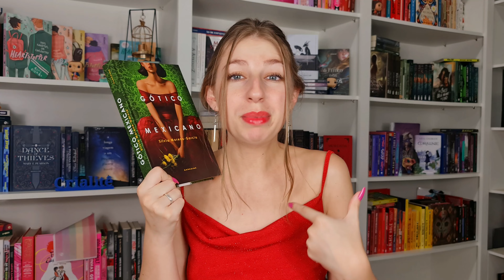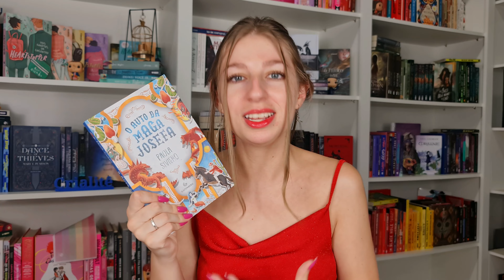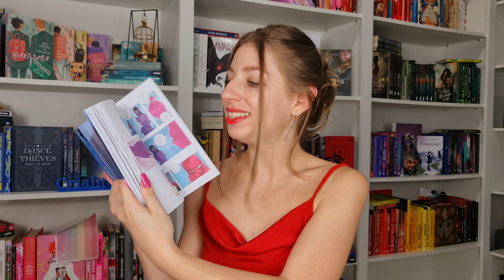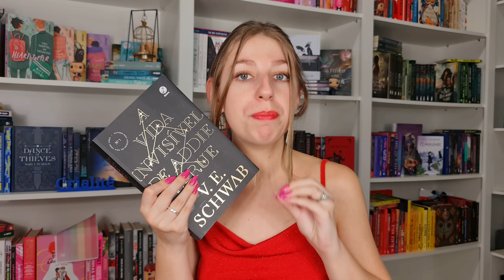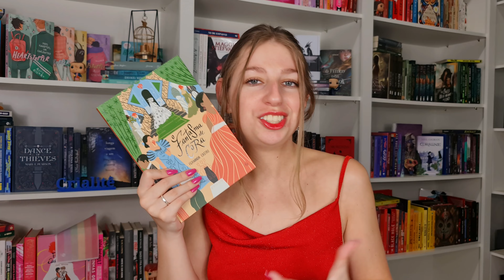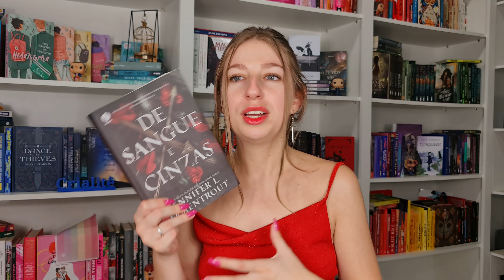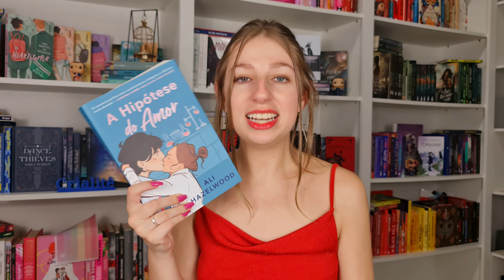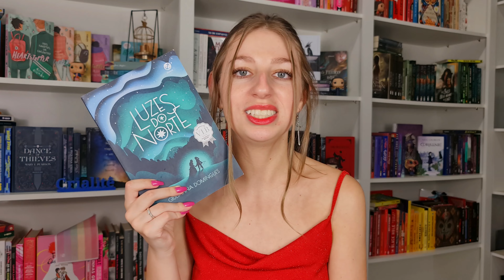os MELHORES livros do ano!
finalmente veio aí o vídeo de melhores leituras do anooo